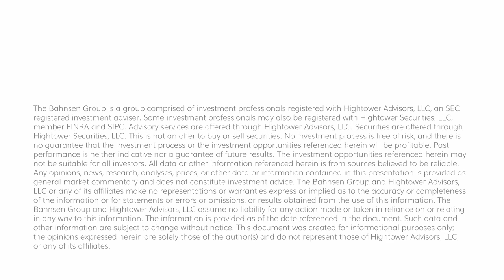The DC Today - Tuesday, May 16, 2023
All eyes were on the White House today as debt ceiling talks continued.  The report after talks ended today that “no deal has yet been reached” was, ummm, not a story.  I remain skeptical that a real deal gets done before there is a real deadline and moment of hysteria, but I do still believe these talks set the foundation for what that eventual deal will, in fact, be.  The word that the White House is willing to accept discretionary spending caps, clawing back unspent COVID dollars, and work requirements for some social safety net programs, if true, does seem to me to mean a deal will likely, in the end, get done.  But there is a lot of wood to chop, as the great Rene Aninao likes to say.